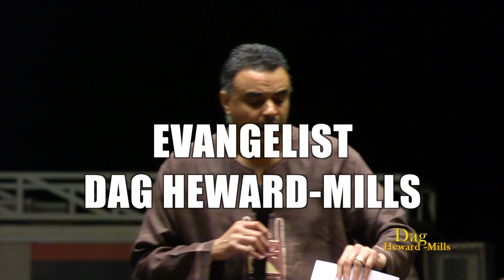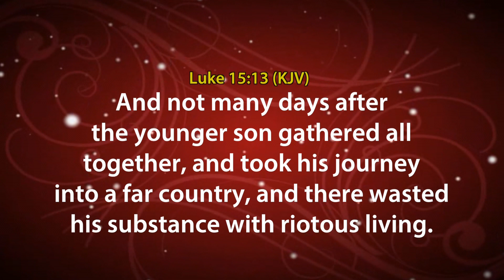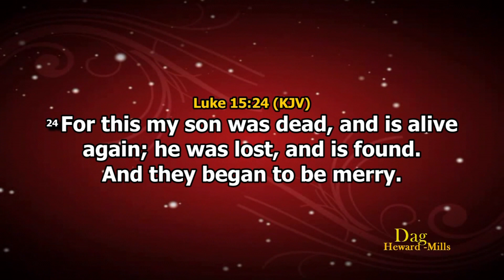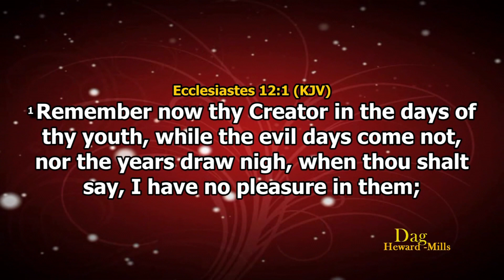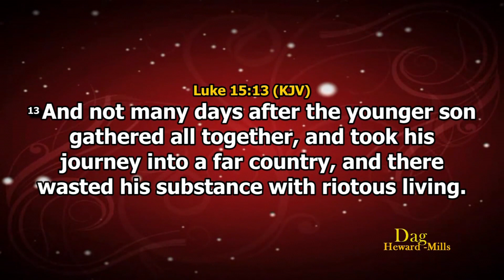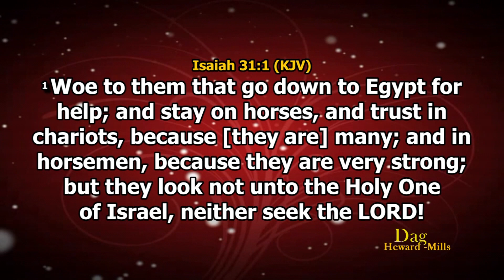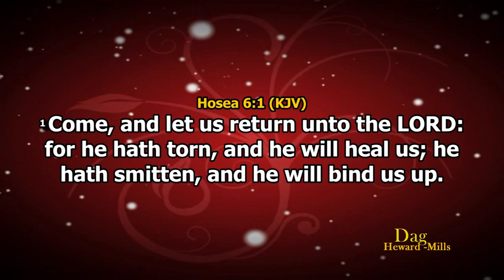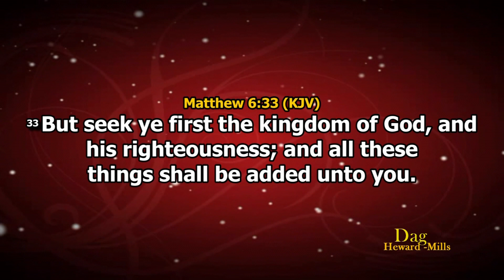Masvingo, Zimbabwe | The Prodigal Son | HJC | Dag Heward-Mills | November 2016